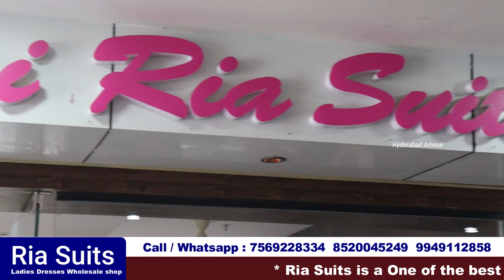Shopping Malls Suppliers || Boutique Style Dresses @99/- || Hyderabad Wholesale Shop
Hi Everyone. Welcome to our Hyderabad Ammai channel. Today I am going to share Laxmi Ria Suits of Hyderabad . Only Wholesale . Transport facility available .

Address: 4-8-40 to 50 "Balaji center" 3rd Floor, Rang mahal road, Metro Pillar no. B-1231, A-1231, Putlibowli, Hyderabad, Telangana

They are Manufacturers & Wholesalers
They are Specialist in Ladies & Girls Wear Chudidar & Kurtis-Western Tops & Jeans Collections

Location Link

         Your's
  Hyderabad Ammai😍
  Keep smiling 🤔